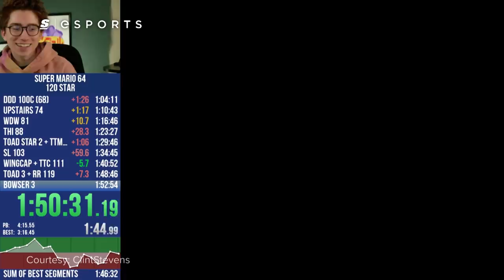The Friendly Contest That Turned into a 240-Hour War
Competition is a giant part of the Twitch experience. But a couple weeks ago, Twitch’s biggest competitive spectacle wasn’t between esports elites fighting over a huge prize pool.

It was between a boomer and a night owl with a consistently inconsistent schedule, duking it out in a game overflowing with nostalgia.

MOONMOON, Clint Stevens, and Tony Hawk's Pro Skater.

Written by: Malcolm Abbas (@Smashhh)
Hosted by: Devin Jones (@milkshks)
Edited by: Colten Gowen (@TheOnlyZoltan)
Produced by: Alex Debets (@ajdebets)
Thumbnail by: Brandon Mistele